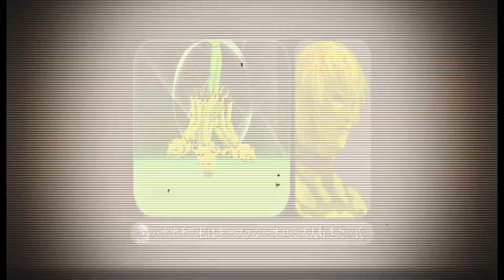【MUGEN】バナナチ【オロミズ】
CharacterName:banana Mizuchi
Author:私はキャプテン・オロミズ大好きだッ

演出を見るためだけの動画
1080pとかで視聴推奨

動画のモチベーションにつながるのでよろしければお願いいたします